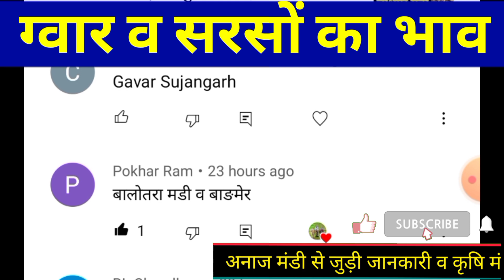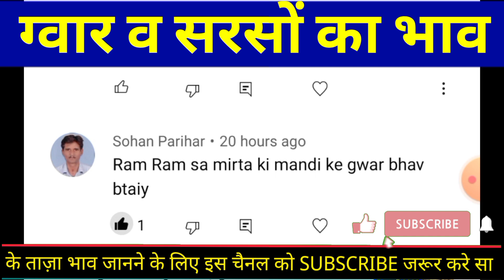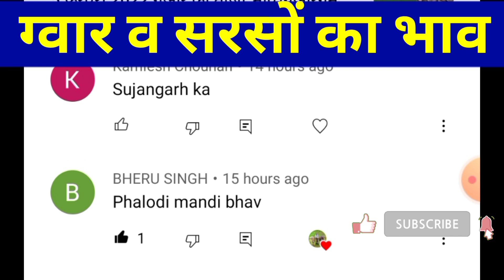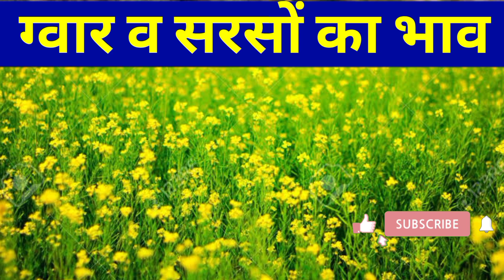7 फरवरी 2022,सरसों व गुआर का ताजा मंडीभाव।गुआर का ताजा भाव,सरसो का ताजा भाव।Sarso Ka taza bhav today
आज 7 फरवरी 2022

गुआर व गुआर गम का ताजा मंडी भाव

धन्यवाद

Instagram.com/mahendra_bhati_chandrai